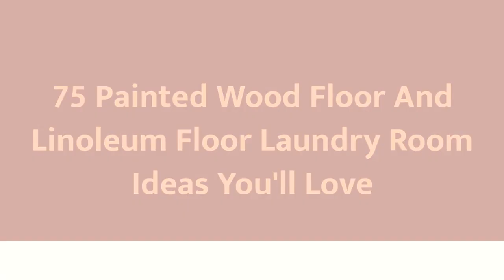75 Painted Wood Floor And Linoleum Floor Laundry Room Design Ideas You'll Love ♡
0:00:00 - Intro
0:00:12 - Painted Wood Floor And Linoleum Floor Laundry Room Design Ideas You'll Love: Inspirations 1 to 25
0:03:01 - Painted Wood Floor And Linoleum Floor Laundry Room Design Ideas You'll Love: Inspirations 26 to 50
0:06:02 - Painted Wood Floor And Linoleum Floor Laundry Room Design Ideas You'll Love: Inspirations 51 to 75